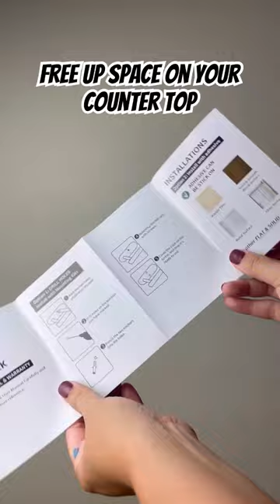Easy to install paper towel holder